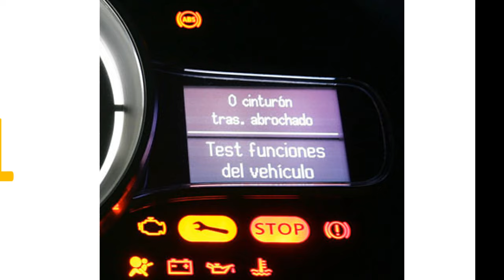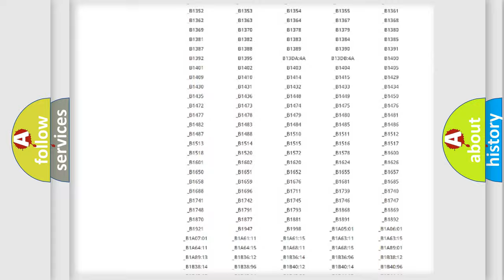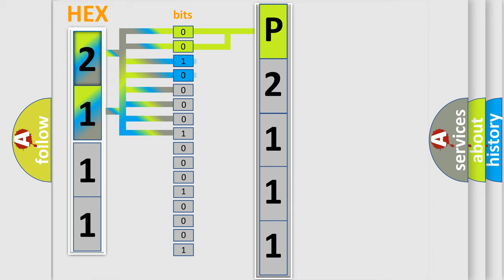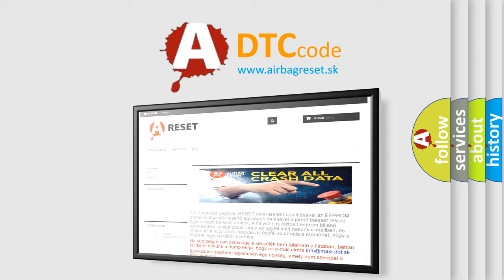DTC Mazda P2111 Short Explanation